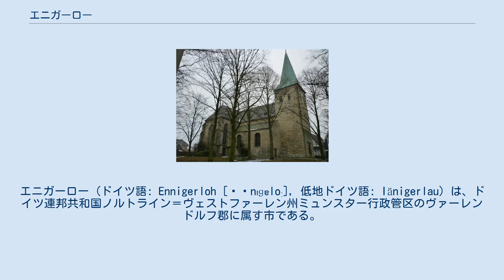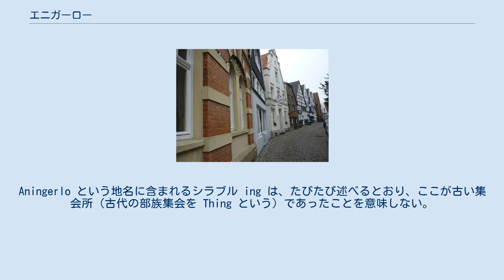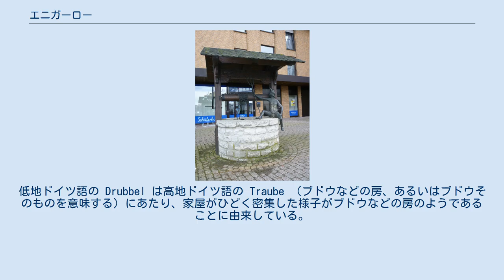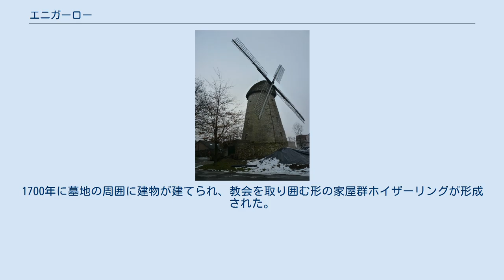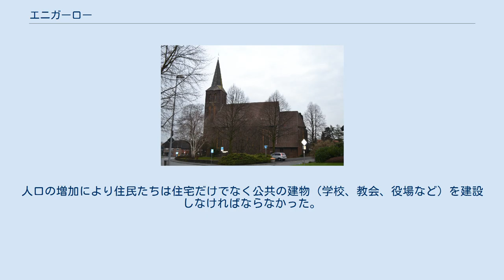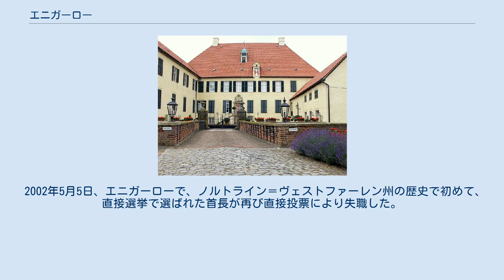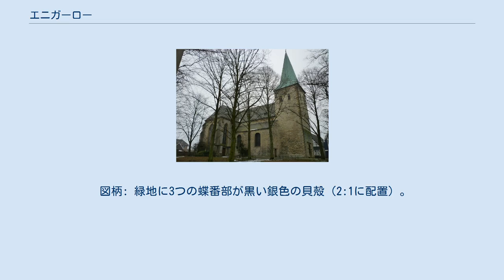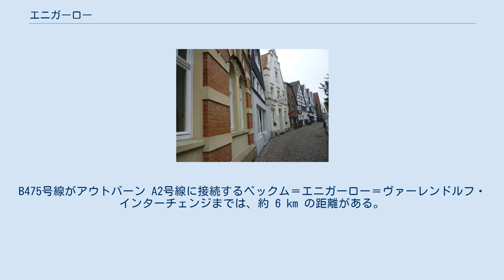エニガーロー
エニガーロー (ドイツ語: Ennigerloh [ˈɛnɪɡɐloː], 低地ドイツ語: Iänigerlau) は、ドイツ連邦共和国ノルトライン＝ヴェストファーレン州ミュンスター行政管区のヴァーレンドルフ郡に属す市である。
 エニガーローは、北から時計回りに以下の市町村と境を接している: ヴァーレンドルフ、ベーレン、エルデ、ベックム、アーレン、ゼンデンホルスト（いずれもヴァーレンドルフ郡）。
 本市の市区は以下の通り: エンニガーローはヘルツェブロック修道院が創設された際、860年に初めて文献に記録されている。
この文書は現存しないが、後世の文献に一部が引用されており、見ることができる。
当然集落としては、出土品が示す通りこれよりも古い。
1050年頃に書かれたフレッケンホルストの最も古い徴税簿には、修道院に納税が義務づけられた数多くの農場が主農場 Aningeralo とともに記載されている。
この主農場は、しばしば誤解されているのだが、司教が所有したシュルツェ・エニガーロー農場ではなく、現在も存在しているシュルツェ・ニュニング農場（この名称は、下記の通り修道院に属していた事による）のことである。
Loh は単なる「森」ではなく、「聖なる森」を意味していた（ラテン語 "lucus" がこのような意味である）。
高台の上の現在教会がある場所も特別な場所であり（付近に似たような場所はない）、古い異教の聖域であった。
Aningerlo という地名に含まれるシラブル ing は、たびたび述べるとおり、ここが古い集会所（古代の部族集会を Thing という）であったことを意味しない。
ここは教会周囲の墓地に近い裁判を行う場所であったかもしれないが、ing は thing ではない。
ing は、たとえばカール (Karl) のジッペに属するものをカロリンガー (Karolinger) と呼ぶように「所属」を意味するものであった。
修道女たち (Nonnen) が所有する農場が「ニュニング」(Nünning) と呼ばれるのも同様である。
 1240年、貴族領主のベルンハルト・ツー・リッペはレーダに属していたエニガーロー代官区をミュンスター司教に譲渡した。
1270年から1336年まで、フレッケンホルスト修道院の文書に、エニガーロー騎士家がたびたび登場する。
この一門はシュルツェ・エニガーロー農場の所有者であり、紋章を使用していた。
その紋章は、銀地と青地に上下二分割された盾であり、1921年のノートゲルトの券面に印刷されたのが公式に現れる最後である。
領主であるミュンスター司教が所有するフェーメ裁判（秘密刑事裁判）のための広場は、1690年に建築工事のために明け渡された。
これにより、「ドルッベル」と呼ばれる現存する稠密な都市中心部が形成された。
低地ドイツ語の Drubbel は高地ドイツ語の Traube （ブドウなどの房、あるいはブドウそのものを意味する）にあたり、家屋がひどく密集した様子がブドウなどの房のようであることに由来している。
 聖ヤコーブス教区は、いわゆる母教区で、この教区からエニガー、ヘートマール、ノイベックムの教区が分岐した。
この教会の古い部分は、13世紀中頃の後期ロマネスク様式によるヴェストファーレン式のホールである。
この空間はほぼ正方形の平面を持ち、元々は北と南の2か所に出入り口があった。
1886年の改築により、この教会の本来の様式は大きく損なわれた。
この時に翼廊と内陣がネオゴシック様式で増築された。
広場周辺は工業化によって急速に増加した住民に分譲された。
1970年代に教会内部の一部が昔の状態に復元された。
この教会は高台の上に建っており、古い水車とともに長い間街のシルエットを形成してきた。
古い村は、教会とシュルツェ・エニガーロー主農場との間にあったが、1860年頃に失われた。
墓地は1000年頃に教会の周囲に設けられた。
1700年に墓地の周囲に建物が建てられ、教会を取り囲む形の家屋群ホイザーリングが形成された。
墓地は1877年に「村の外」に移転された。
しかしここも数十年のうちに開発が決まったため現在の場所に新しく墓地を造らなければならなかった。
現在ではバーンホーフ通り沿いの小さな公園に記念碑が建っている。
 住民の多くは、大昔からの農民であった。
主要な領主は、ミュンスター司教、聖堂参事会、エッセン女子修道院、フレッケンホルスト女子修道院、ラーヴェンスベ...